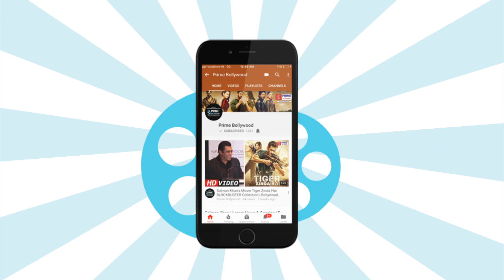OMG! Akshay Kumar SURRENDERS Infront Of Padmaavat | Sanjay Leela Bhansali | EPN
Bollywood Khiladi Akshay Kumar's Padman will release on Feb 09 because of Sanjay Leela Bhansali's Padmaavat.To know more, check out the video.